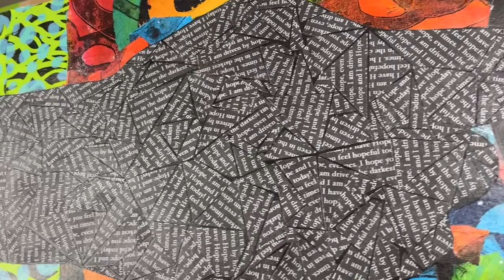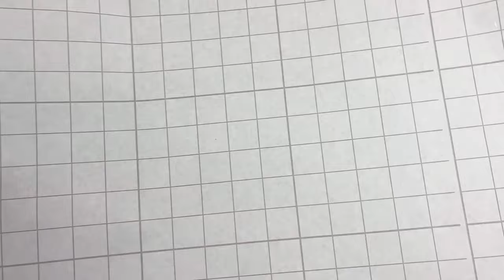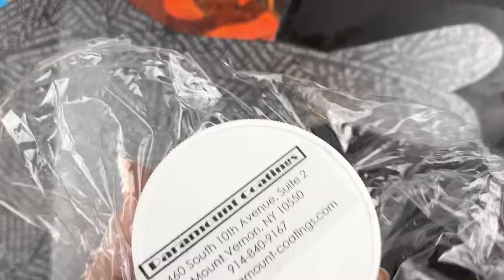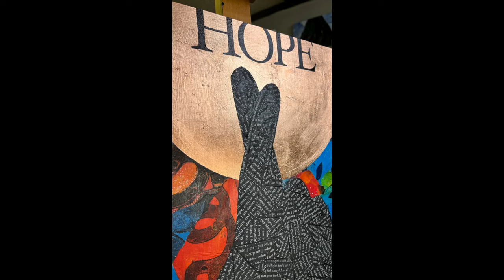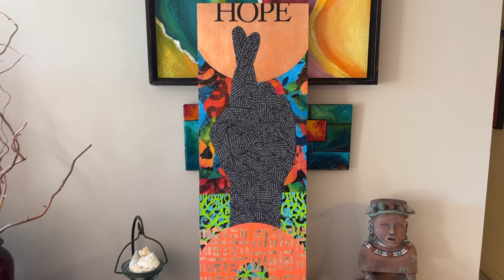A Journey of Fabric Mosaic and Copper Leaf in Collage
I finally finished the Hope collage. There were a lot of steps to get me there but it's worth it. I'm very happy with the results. This is part 3 of creating this 12x36 inch collage that includes fabric mosaic, gel paper collage and copper leaf. In this series of videos you will learn multiple techniques and see how I pull together an inspirational collage.

Here are some things I used or mentioned in the video:
❤️ Jacquard Inkjet Cotton 8.5X11 30 Pack
❤️ Jacquard Inkjet Cotton 8.5X11 10 Pack
❤️ Princeton Artist Brush, Catalyst Polytip Brush Set for Acrylic and Oil Paint, 6403 5 Piece Set
❤️ Old World Art COPPER LEAF 25SHEET/BOOK